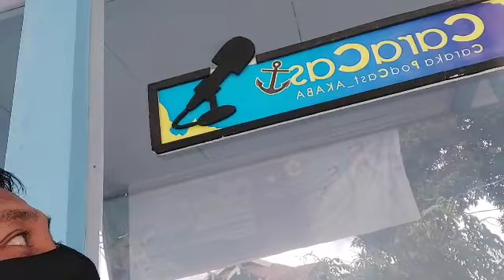BERBAGI PENGALAMAN PEMBANGKIT SEMANGAT TARUNA | @HUMAS BATALYON AKABA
Assalamualaikum wr.wb.
Salam sejahtera, Dalam kesempatan kali ini ian marcopolo dapat undangan Podcas di salah satu Akademi Pelayaran Banyuwangi untuk berbagi pengalaman agar Taruna Taruni AKABA semakin semangat untuk menjalankan masa masa pendidikan sampai selesai dan menjadi seorang perwira .

Mari simak video sampai selesai,
simak juga lebih lengkap nya video podcas di channel @humas batalyon akaba

Support terus channel ini agar semakin berkembang & semakin semangat berbagi pengalaman dalam hal Olah gerak kapal